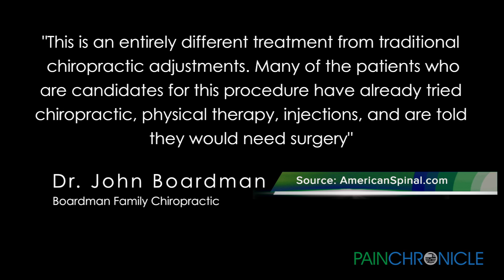What is Spinal Decompression?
Spinal decompression is an option for many patients suffering from back pain. According to a report in PainMedicine.com back pain this 80% of Americans at some time in their lives and some cases can develop the Chronic and debilitating conditions.

AmericanSpinal.com says non-surgical spinal decompression isn't a new treatment for back pain but continues to be a great tool for both doctors and patients.

This decompression procedure uses a mechanical traction device your physician's office and safely stretches your spinal leaving painful pressure built up in your disks.

Chiropractor John Boardman who uses non-surgical spinal decompression says:

“This is an entirely different treatment from traditional chiropractic adjustments. Many of the patients who are candidates for this procedure have already tried chiropractic, physical therapy, injections and are told they would need surgery."

The report in PainMedicineNews.com cited above, state non-surgical treatment for back pain it's beneficial for patients because there is no down time recovery from invasive surgery. Patients can reach instant benefits and get on with their lives.

Arizona Pain Specialists Dr. Chance Moore uses non-surgical spinal decompression at his practice and said that is great option for many patients.

“Spinal decompression is actual for patient with a set pain, as was despain, it’s a great non-surgical alternative to take pressure off the disc and it really improves the rate at which your body can help heal those discs. It increases the nutrition and oxygen to the disc as well decreases the inflammation.”

Doctor Moore went on to say that while not everyone is candidate for non-surgical spinal decompression. It is a very good option for many patients.